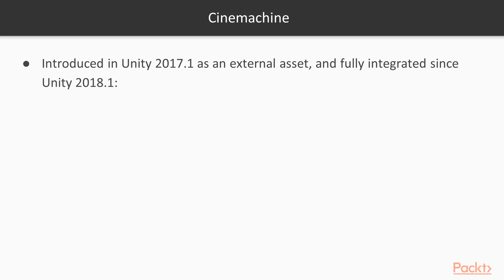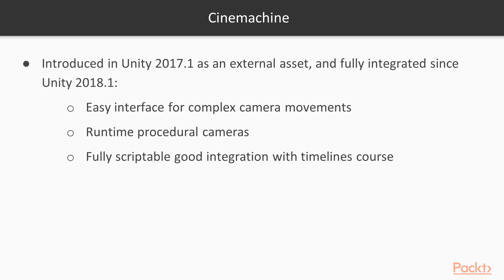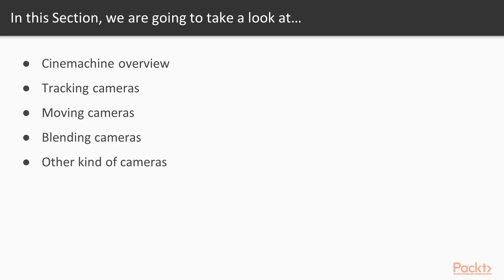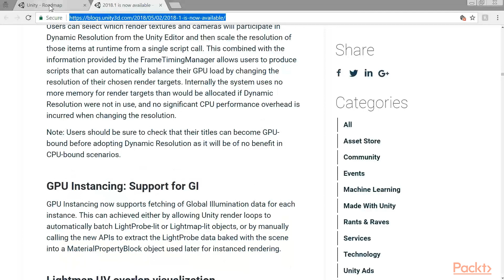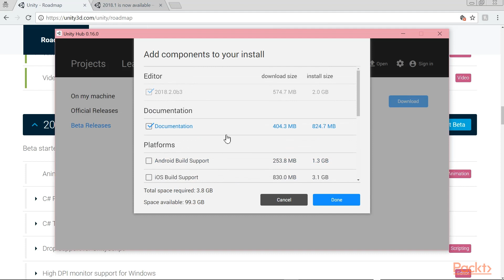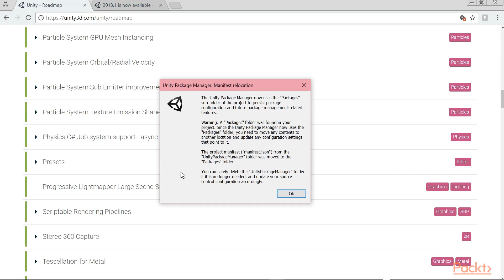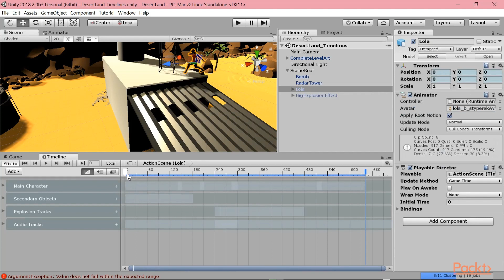Practical Unity Game Development: Upgrading Our Project to the Latest Unity Version|packtpub.com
This video tutorial has been taken from Practical Unity Game Development. You can learn more and buy the full video course